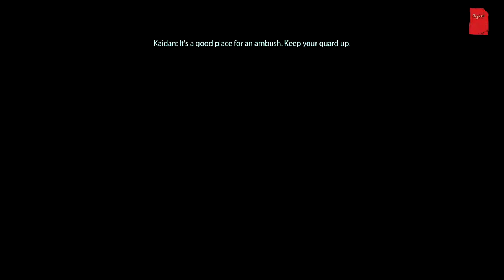Mass Effect Legendary Edition - Mass Effect 1 -02